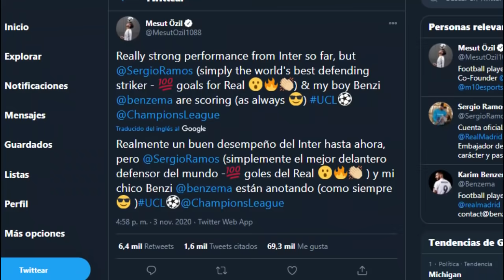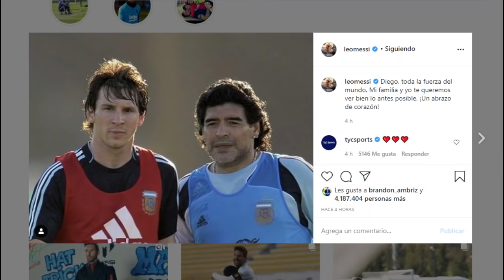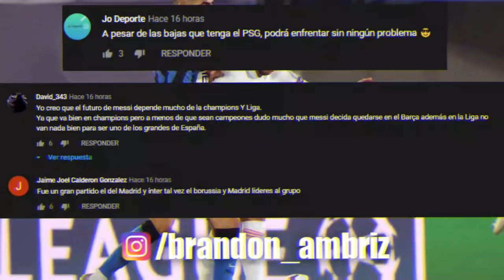HAALAND NO TIENE CLÁUSULA | FIRMINO PIERDE la TITULARIDAD | EL NUEVO VAN DIJK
HAALAND NO TIENE CLÁUSULA | FIRMINO PIERDE la TITULARIDAD | EL NUEVO VAN DIJK. Entérate de esto y mucho más ¡AQUÍ!